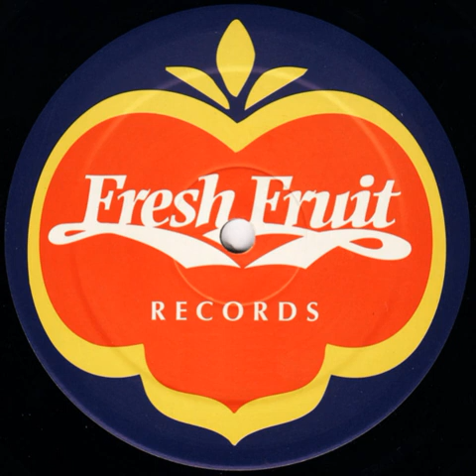Ricky Rouge - Strange Love (Dub Dub)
Fresh Fruit Records ‎– Fruit 006 Netherlands 1993